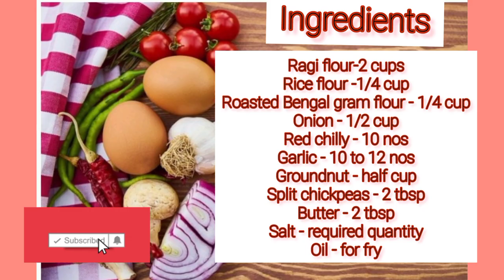மொறு மொறுனு crispy ராகி பக்கவடை ||Crispy ragi flour snack||@nivasupunitha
Ingredients:-

Ragi flour - 2 cups
roasted Bengal gram flour - 1/4 cup
red chilly - 10 nos
garlic - 10 to 12 nos
fresh groundnut - 1/2 cup
split chickpea - 1 1/2 tbsp
butter - 2 tbsp
salt - required quantity